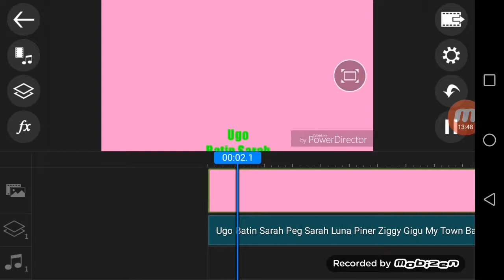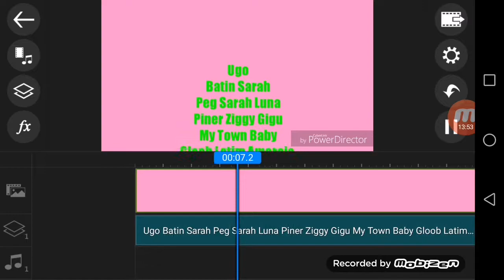My Town Great Shumming Game S2E7B